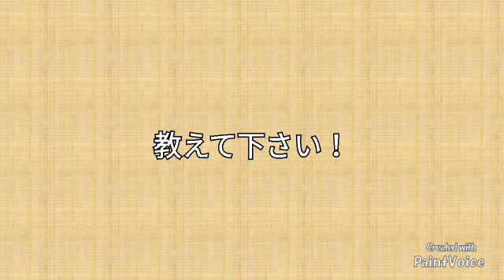【応援歌】教えて下さい３９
おはようございます。教えて下さいです。
ヒダリデウテヤさんよりお借りしました。
前回は全問正解だっただけに見返されたか。。。と思いました。